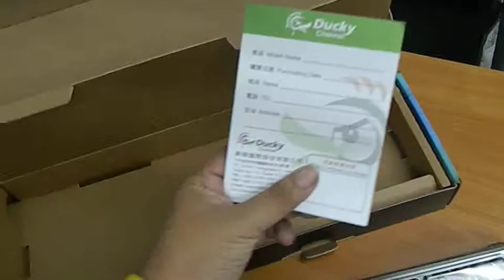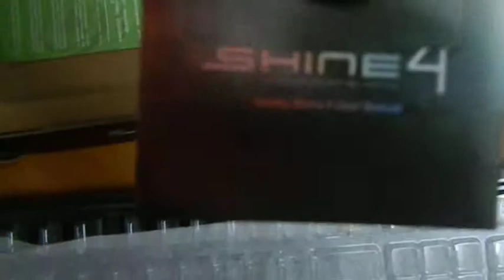แกะกล่อง Ducky Shine 4 แบบมั่วๆ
แกะกล่อง  keyboard  Ducky Shine 4   ซื้อมาราคา 4990 บาท วันที่ 20/1/2015